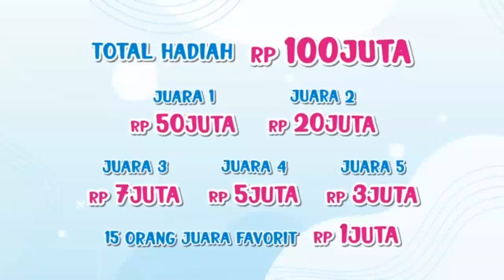Temen Ya TEMEN, Bisnis Ya BISNIS | Best Moment Brownis (23/11/21)